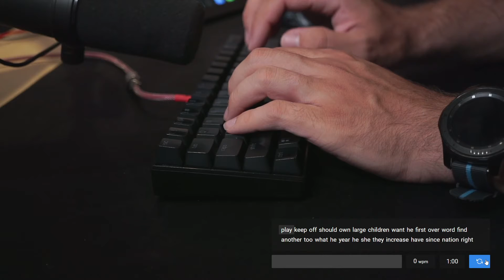Type Test: Royal Kludge, Kailh Speed Pink, Lubed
I call this, "the trudge", or, the trash kludge. When I modded this bad boy I did not expect a lot. It came out way better than expected, and for a portable keyboard, you can't really ask for much more.